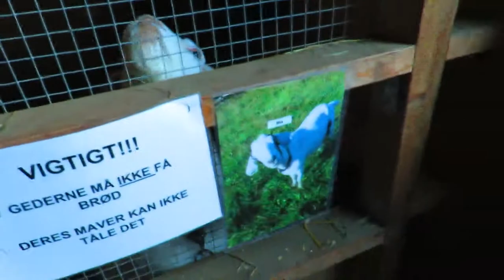goatlog: SuperHD goats (2018-02-26)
We're switching to super hd megapower to the extreme. But the goats are still the same.